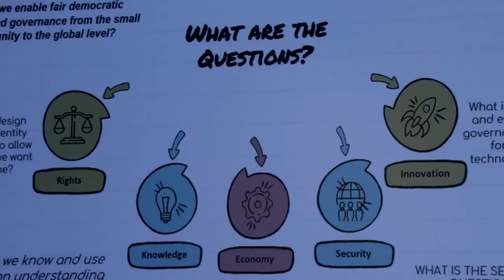In conversation with 'the father of the Internet', IGF 2019 | Kollektiv.e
Today Lisa Frising, Warda Imran, and Veronica Sirianni interviewed Vint Cerf, one of the 'fathers of the Internet', co-designer of TCP/IP. He was one of the keynote speakers at the opening panel of IGF 2019 titled NextGenIGF.

A little note as to who we are: we are journalism students, and we have created this channel to showcase what we can do and where some of our interests lie. We try to become more professional every day, and we are hoping to use this to branch out even further.